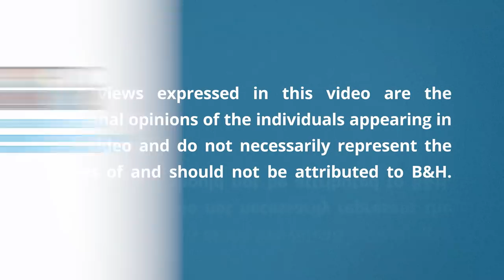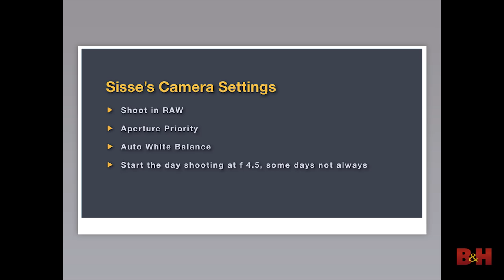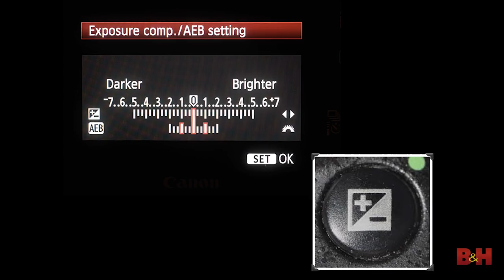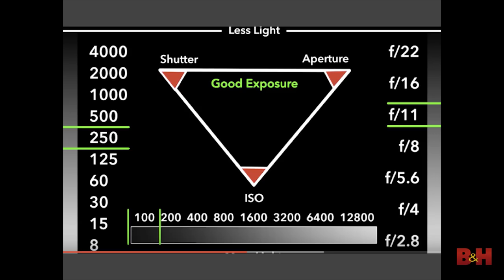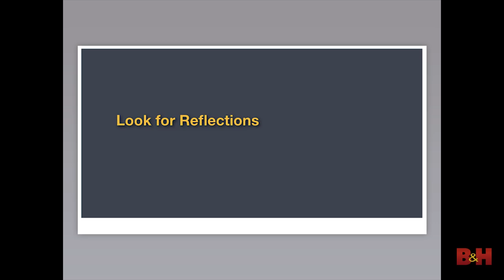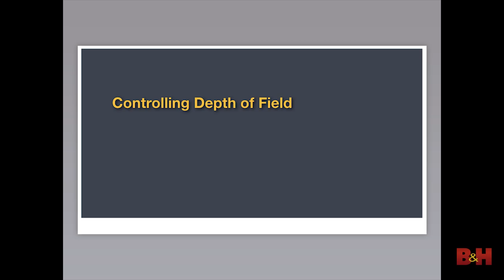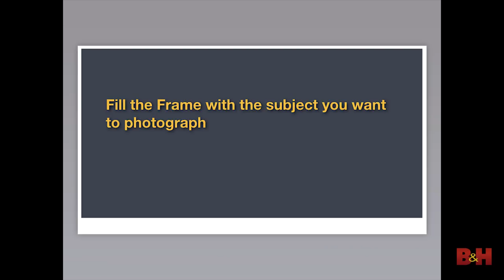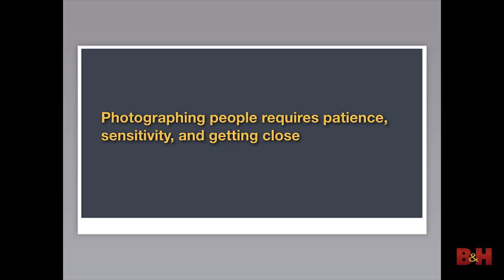Optic 2018 | Coincidental Portraits, Travel and Street Photography | Sissie Brimberg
Sisse Brimberg uses images from her vast portfolio as a way to teach other photographers how to elevate their shooting skills. She talks about the beauty of how we as individuals see things so differently from one another, and she emphasizes the importance of being comfortable with expressing your creativity through photography.